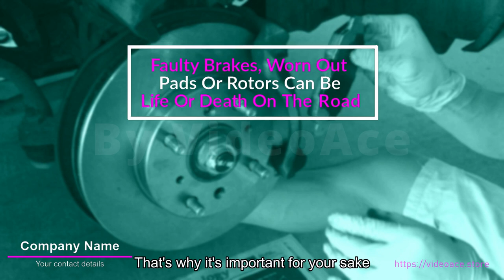Break Shop & Subtitle